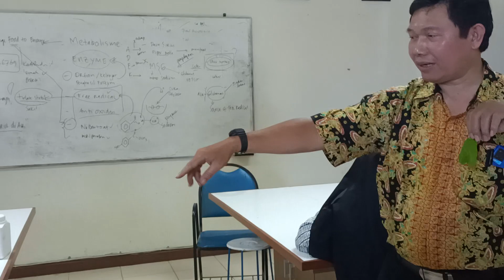tutorial herbal viral antioksidan cancer farmasi praktikum laboratory kesehatan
reaksi antioksidan dari daun sirih directly cell cancer
Dokumen dari Tulus W